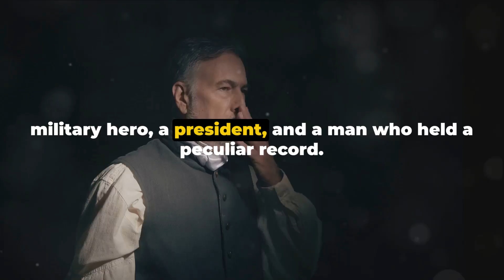"Zachary Taylor's Shocking Secret: Never Voted Before Presidency | Discover Now!"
"Unearth the surprising story of Zachary Taylor, the U.S. President who had never voted in a presidential election before running for and winning the highest office in the land. This YouTube Short explores Taylor's unique journey to the presidency, offering a glimpse into a rarely discussed facet of American political history. Perfect for history enthusiasts, students, and anyone intrigued by the personal stories of U.S. Presidents.